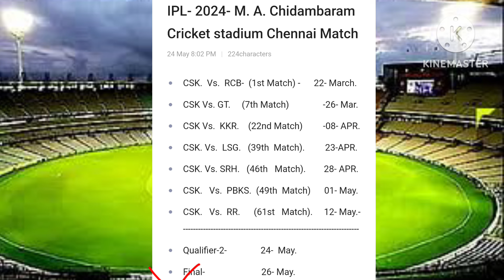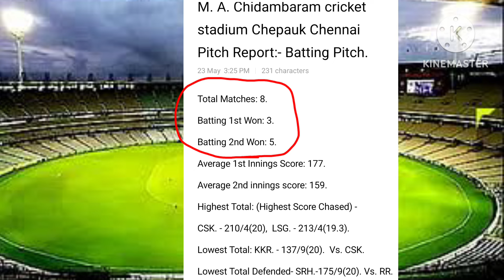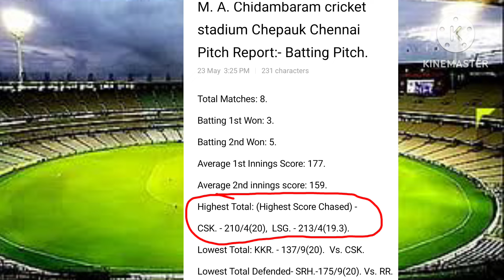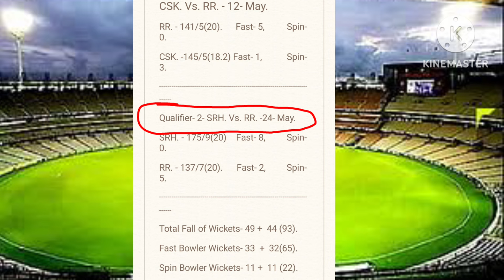IPL- 2024- Final Match- KKR. Vs. SRH. Vs. KKR. M. A. Chidambaram stadium Chennai pitch report.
IPL 2024, season -17-  Final Match- Kolkata knight riders Vs. Sunrisers hyderabad match  M. A. Chidambaram cricket stadium Chepauk Chennai Pitch Report, match analysis.

IPL 2024, season -17- Final Match-   Sunrisers hyderabad. Vs.  Kolkata knight riders. - Ipl-  2024- Final match M. A. Chidambaram cricket stadium Chepauk Chennai Pitch Report match analysis.

Kol. Vs. Hyderabad. , IPL -2024- Final  match Chepauk Chennai Pitch Report.

Hyderabad Vs Kolkata. IPL-2024- Final  match Chennai Pitch Report.
Kolkata vs Hyderabad final match chepauk Chennai Pitch Report.
CSK Vs  RR. match  Chennai Pitch Report.

SRH. Vs. KKR. IPL- 2024- Final match- Pitch report.

KKR. Vs. SRH. IPL- 2024- Final match- pitch report.

Instagram.com/businessvivek51.